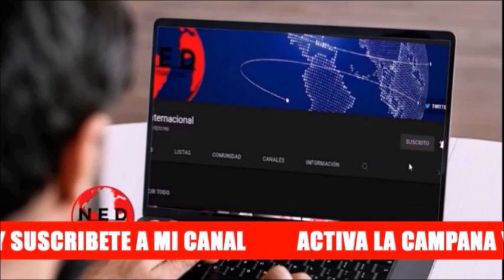URGENTE 🌎 LA NOTICIA INTERNACIONAL DEL MOMENTO DESDE EL SALVADOR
Cortesia Cindy La Rotta en lahoradelaverdad